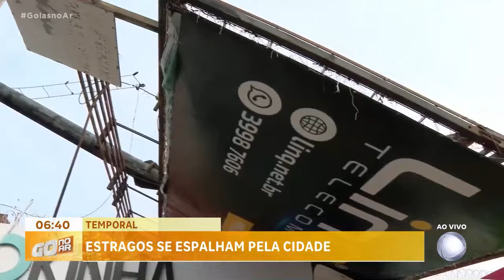TEMPORAL: ESTRAGOS DA CHUVA SE ESPALHAM PELA CIDADE